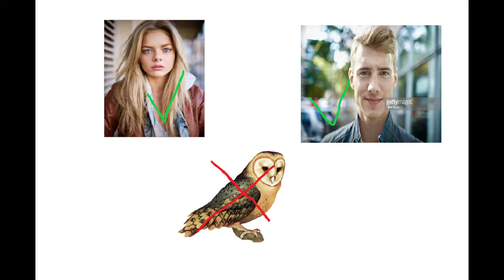Short Story: Owl World